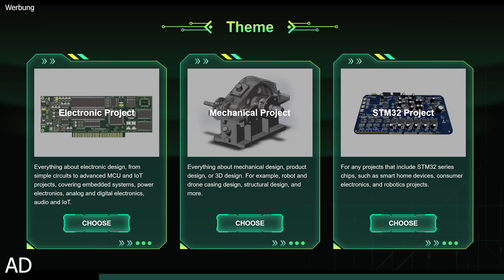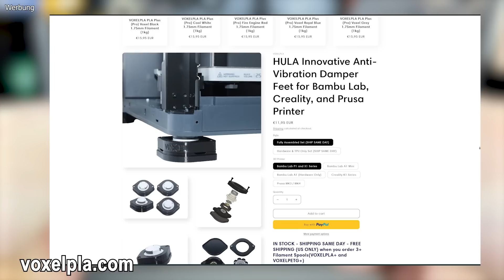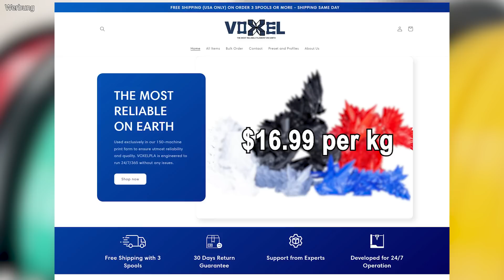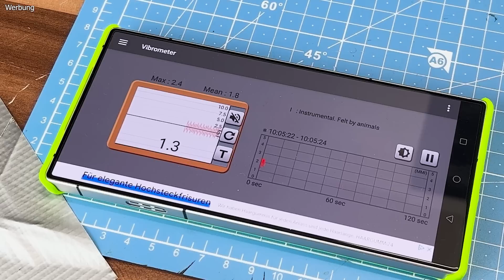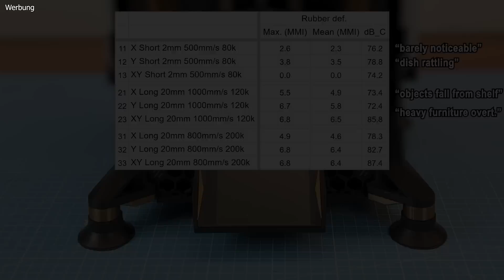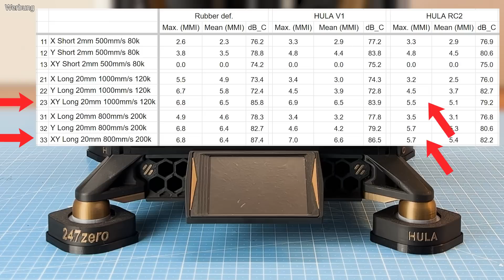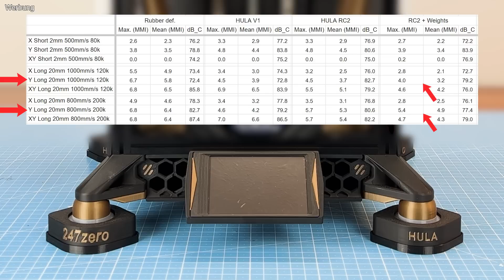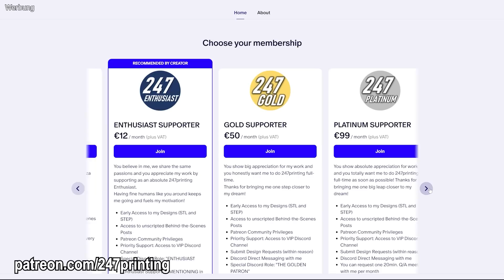Vibration Damping at Ultra High Speed (HULA and more on 247zero)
In this video, we put the HULA vibration dampers to the test on my modified 247zero high-speed 3D printer. We'll explore how HULA helps manage vibrations, noise, and ringing artifacts during movement and printing at extreme speeds.

📺 More Videos on HULA *:
DIY PERSPECTIVE youtu.be/H7evU1mNKEo?si=MMHCy2MRkdAe_qJ4
ModBot youtu.be/9umVfn5orV0?si=VNnwFrzFCqzJ-bW9
MPOXDE (GERMAN) youtu.be/q5WJ3vTyhIs?si=9bBU3fPqRqkZ8xPs

*Chapters*
0:00 Intro and Sponsor
0:54 HULA, Voxel and 247zero
3:55 Installing HULA, Test Setup and Test Plan
7:10 Test Results HULA
8:44 Weight Damper and Results
9:39 Ringing / Printing Results
9:59 Conclusion / Outro